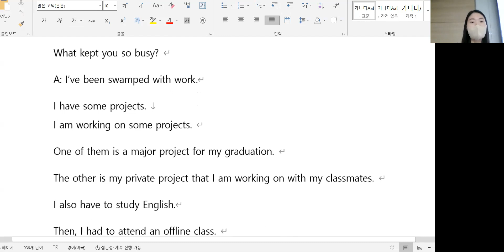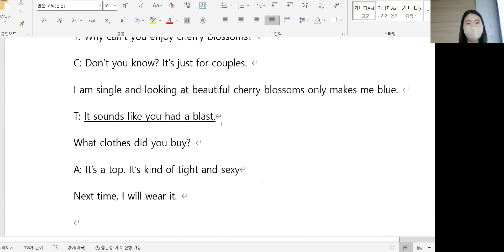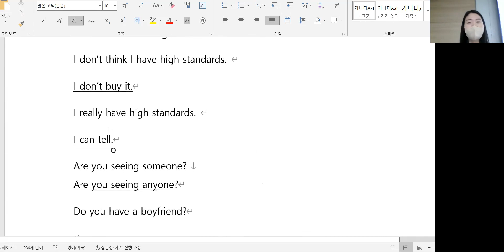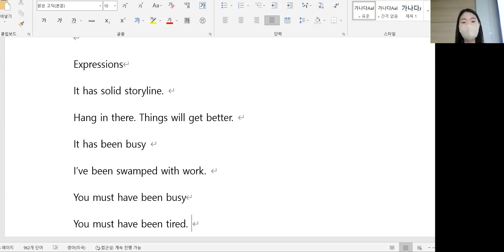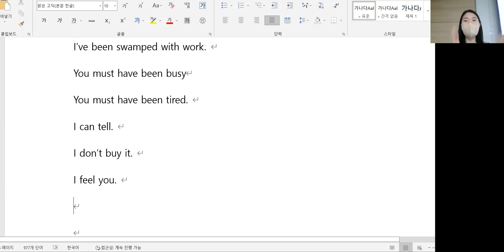4.6 class review 10시